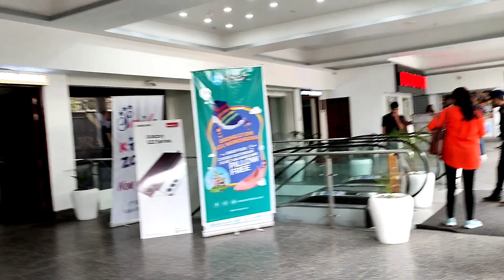Travelling To Gangtok||Bakthang falls and vajra KFC||DAWAONGU VLOG||#07